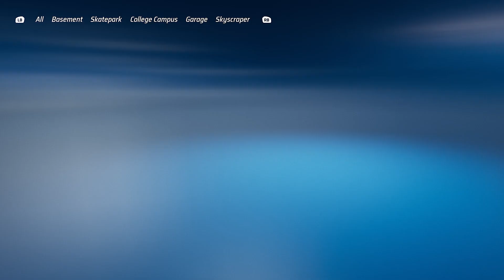[Xbox Series X/S] Hot Wheels Unleashed - Quick Race: Spiral 101 - Winning Formula (Verstappen)